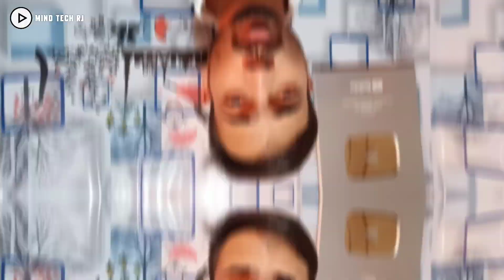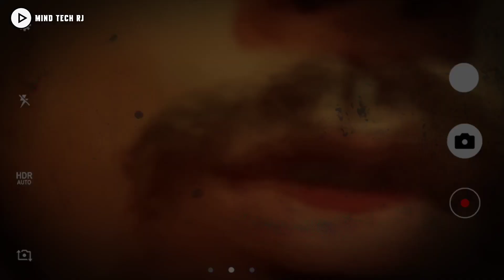Little women K-Drama Review in Hindi || Netflix Little Women Review | Netflix New K-Drama 2022